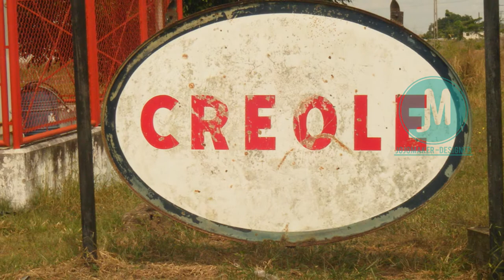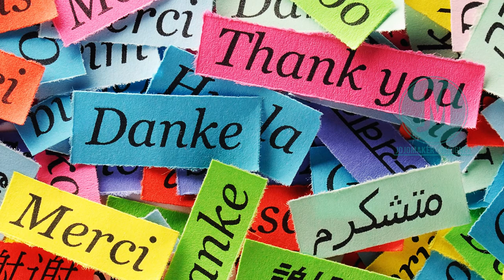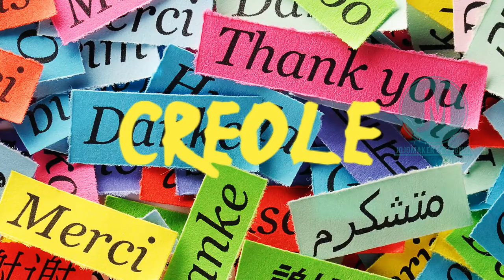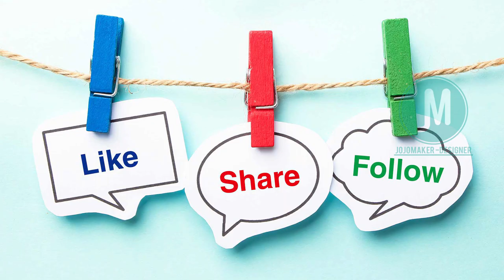10 *Pays* ki pale kreyol ●tout AYISYEN ta dwe konn sa sou youtube🙄😬🙄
nan videyo sa ou pral konnen 10 peyi ki pale kreyol,anpil moun panse se sel Ayiti ki pale kreyol men lew fin gade videyo sa wap konn tout bgy,
pa bliye abone siw poko fe saa pouw ka ankouraje nou kontinye travay nan kominote ayisyen an.
Haiti info
information en Creole